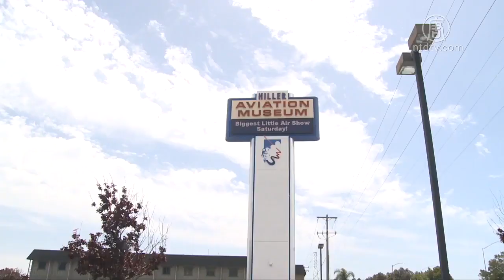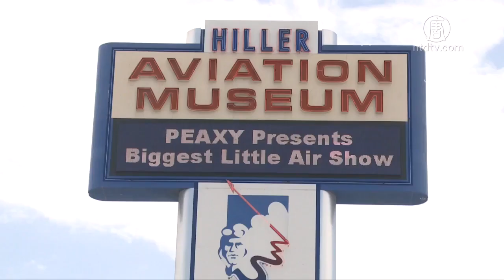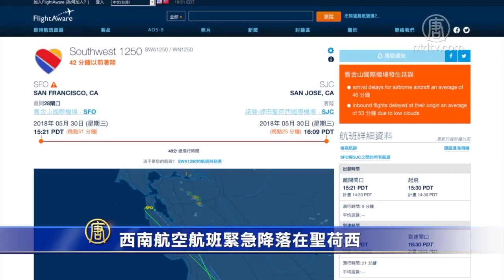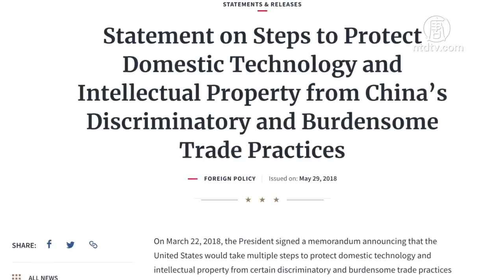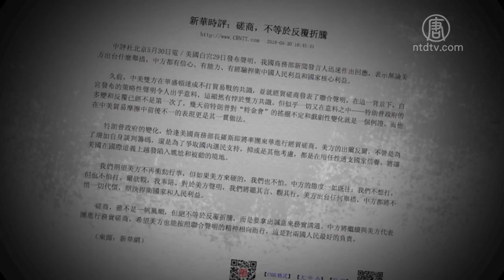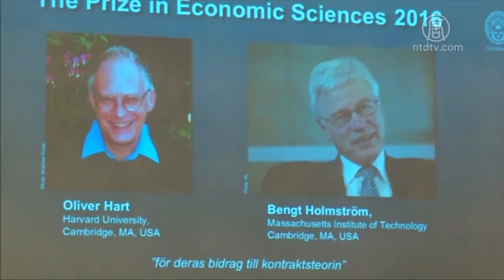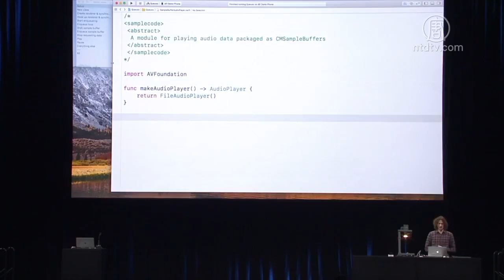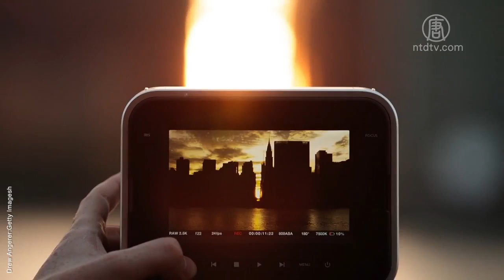【今日灣區】5月30日完整版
提要
多倫多大火 中國留學生1死3傷
杜絕吸毒針頭 BART將派專人清理
灣區航空博物館新面貌迎20週歲
紐約獨特景觀 曼哈頓懸日 2018首秀